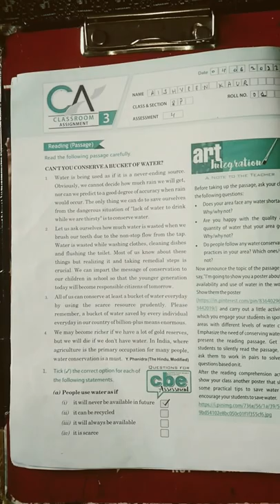class 8th module 1st( balloon)( can't you conserve a bucket of water)